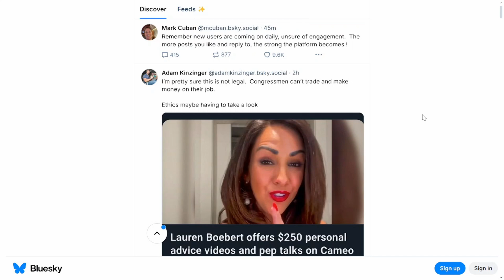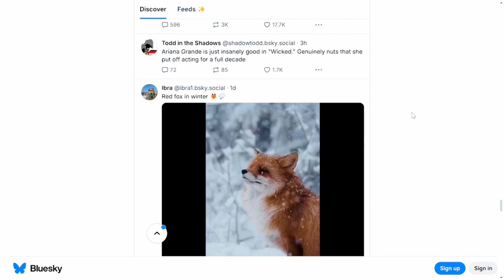Bluesky Vs. X: Can The Decentralized Platform Dethrone Elon Musk’s Revamped Twitter? Eloho Oyegwa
Bluesky, the decentralized social media platform, is making headlines as it surpasses 20 million users. Fueled by dissatisfaction with X (formerly Twitter), Bluesky is attracting users seeking transparency and user control.

Can Bluesky's customizable algorithms and rapid growth dethrone Elon Musk’s revamped X? In this video, we dive deep into Bluesky’s rise, how it compares to X and Meta’s Threads, and what it means for the future of social media.

By Eloho Oyegwa